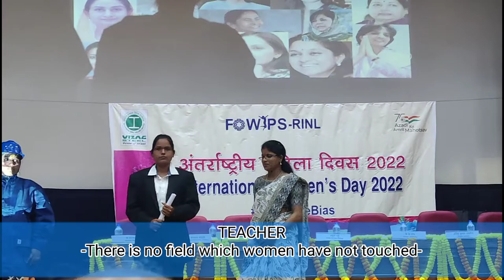Women's Day Celebrations | Dances , Speeches , Games , Dramas RINL 2K22 | Vizag Steel Plant | 2022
RINL-VSP
International Women's Day 2022 Celebrations in RINL - VSP

"🌸 Celebrating Women's Day at Vizag Steel Plant! 🌸

Join us in a heartwarming tribute to the remarkable women who form the backbone of Vizag Steel Plant. Their dedication, resilience, and expertise fuel our progress and inspire us all. Together, we're forging a future that's not just strong in steel, but in solidarity. 💪👩‍🔧

This video is a testament to the collective strength and unwavering spirit of our women colleagues. From insightful interviews that shed light on their journeys, to heartwarming moments that showcase their impact on our plant, every frame echoes the power of diversity in action.

Let's continue to celebrate, uplift, and inspire! 🌺💖

In honoring these phenomenal women, we recognize that their contributions extend far beyond the workplace. They are trailblazers, caregivers, leaders, and inspirations. Each one adds a unique hue to the vibrant tapestry of our plant's story.

As we celebrate this Women's Day, let's also acknowledge the journey ahead. Let's strive for a world where every woman, not just at Vizag Steel Plant but everywhere, can chase her dreams, unfettered and unapologetically.

We extend our deepest gratitude to every woman who has been a part of our journey. Your dedication, talent, and passion make our plant thrive. Here's to the present and the future - strong, united, and unstoppable!

From the blast furnace to the boardroom, these women shatter stereotypes and redefine excellence. They demonstrate that gender is no barrier to success, and their achievements resonate through the steel industry.

This Women's Day, let's pledge to continue creating an environment of inclusivity, where every woman's voice is heard and valued. Together, we can build a future where diversity isn't just celebrated, but embraced as a cornerstone of progress.

To all the women who have left an indelible mark on Vizag Steel Plant, we salute you. Your legacy inspires generations to come.

Here's to strength, resilience, and the power of women. Happy Women's Day!"